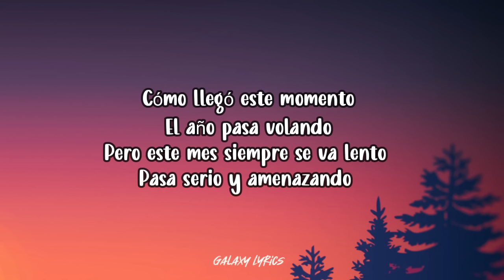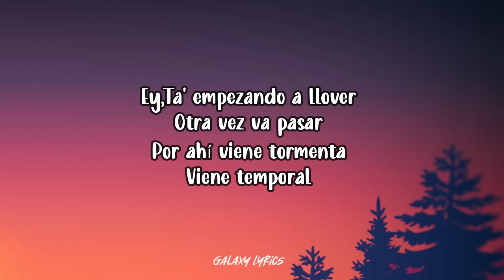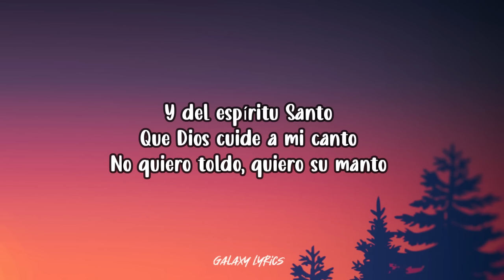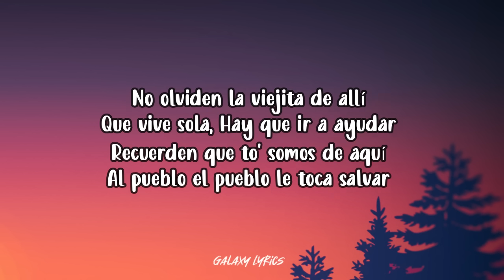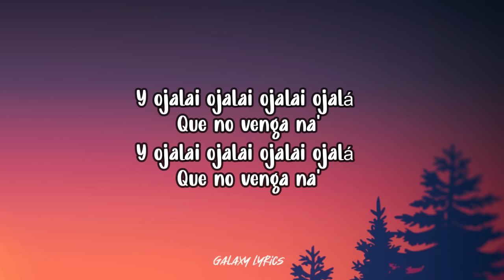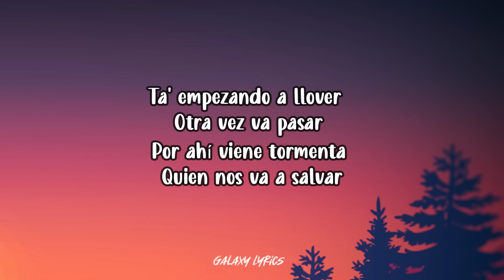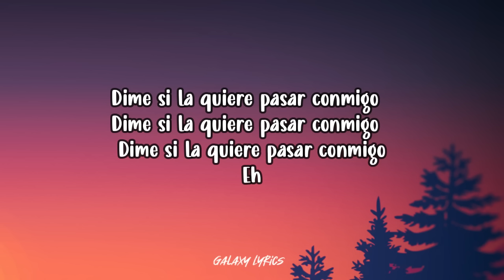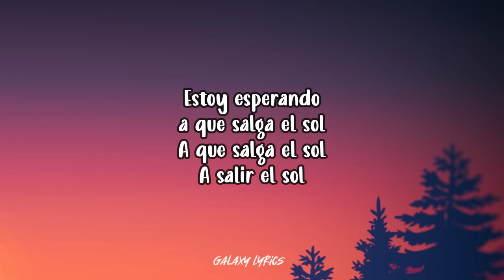Bad Bunny - Una Velita (LETRAS)🎵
Cómo llegó este momento
El año pasa volando
Pero este mes siempre se va lento
Pasa serio y amenazando
El cielo está oscureciendo
Y el viento ya está soplando
El mar se va enfureciendo
Y la montaña rezando

Ey
Ta' empezando a llover
Otra vez va pasar
Por ahí viene tormenta
Viene temporal
Quién nos va a salvar?

Viva Borinquen
En el nombre del padre del hijo
Y del espíritu Santo
Que Dios cuide a mi canto
No quiero toldo, quiero su manto
Ey
Obviamente la luz se va ir
Sabrá Dios y nunca va a volver
El puente que tardaron en construir
El río crecido lo va romper
Pal' de canciones guarda en el cel
Pa' cuando se vaya la señal
La señal ya se dio y no la quieren ver
Falta que el Boricua quiera despertar
No olviden la viejita de allí
Que vive sola
Hay que ir a ayudar
Recuerden que to' somos de aquí
Al pueblo el pueblo le toca salvar
Con el gobierno no me envíen na
Que esos cabrones lo van a esconder
Van pa' la calle pa' fotos na más
Por mi toditos se puedan joder
Fueron cinco mil que dejaron morir
Y eso nunca se nos va a olvidar
La palma en la que quieren ahorcar el país
Un día de estos la vamos a tumbar

Y ojalai ojalai ojalai ojalá
Que no venga na'
Pero

Quizás huracán
Quien nos va a salvar
Dime si la quiere pasar conmigo
Eh
Pa' no dormir solito'
Dormir abrazau'
A mi na' me da miedo
Si tú estás a mi lao'
Prende una velita para ver tu carita
Antes de acostarme

Estoy esperando a que salga el sol
A que salga el sol
A salir el sol